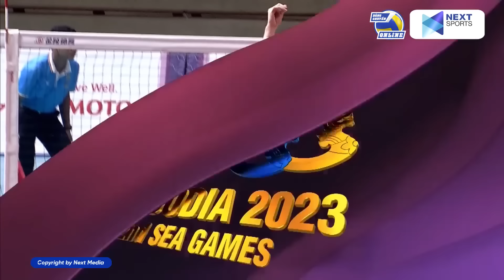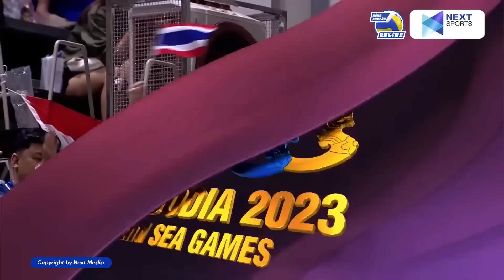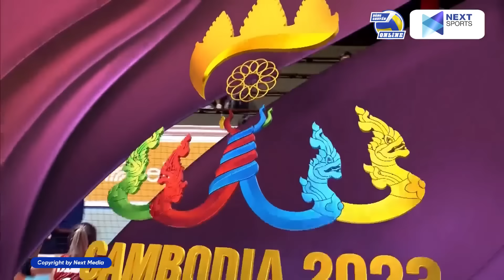🔴 Trực Tiếp | Việt Nam - Thái Lan | ไทย vs เวียดนาม | Thế Trận Nghẹt Thở